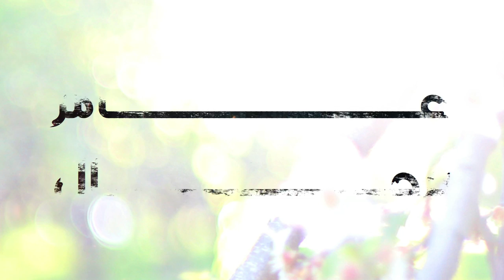دلال أبو آمنة - بلدي يا روضة | Dalal Abu Amneh - Balady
بلدي

كلمات وألحان: خالد صدوق
توزيع: حبيب شحادة حنا